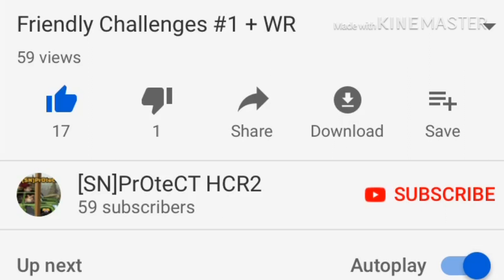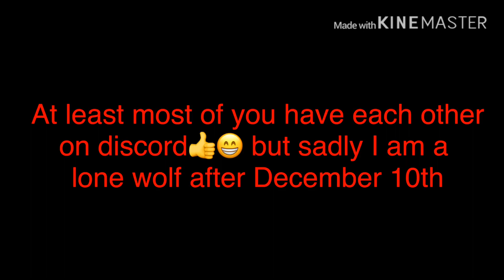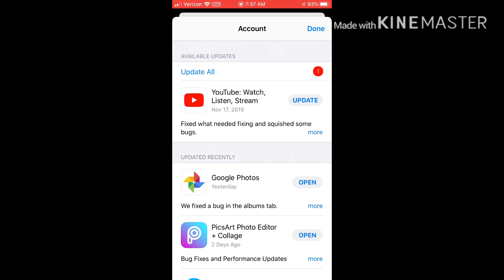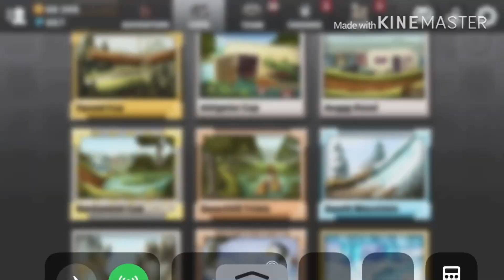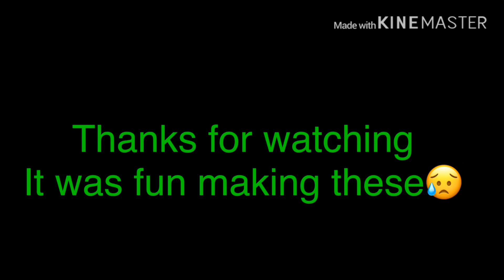This might be my last video😥-Cup in the Woods-HCR2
Last chance to get me as friend until my discord works(But I can’t get you guys)